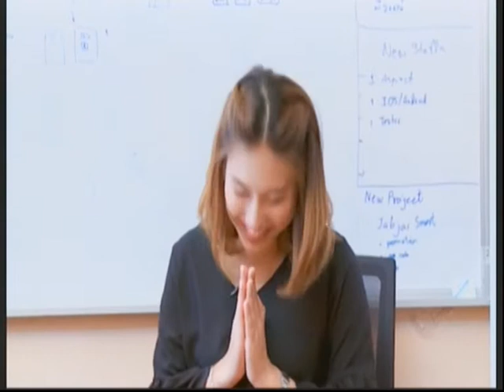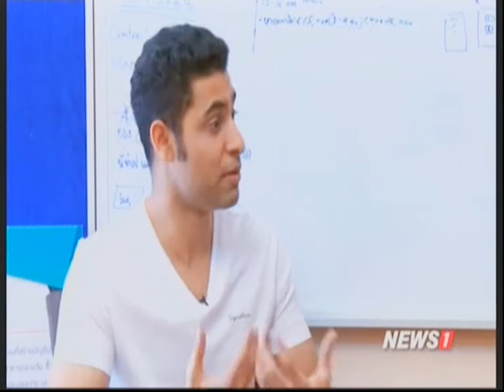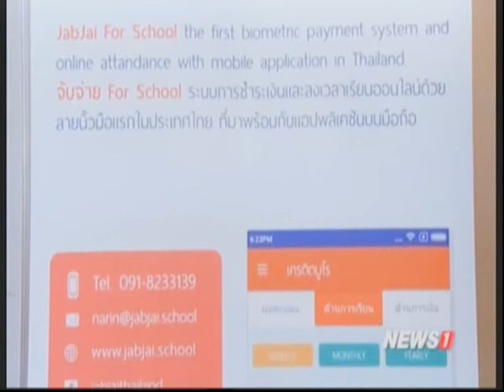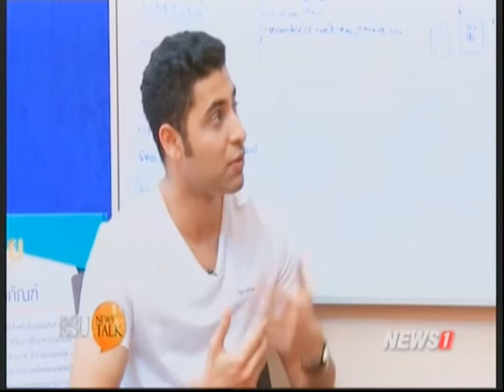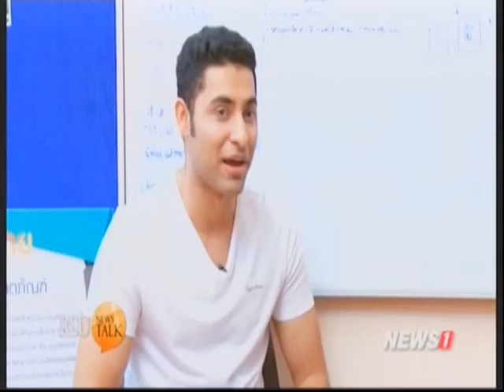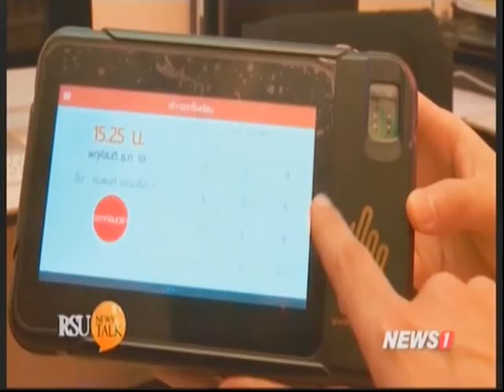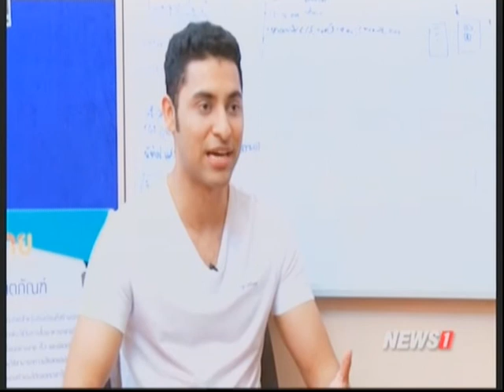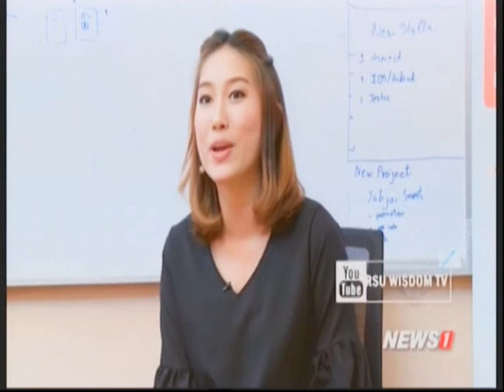RSU NEWS TALK : "จับจ่าย For School" ระบบซื้อ-ขายด้วยลายนิ้วมือ ตอนที่ 1 ช่วงที่2 07/02/2017